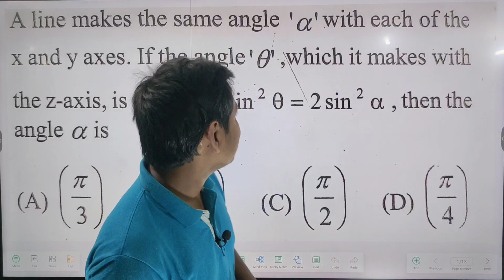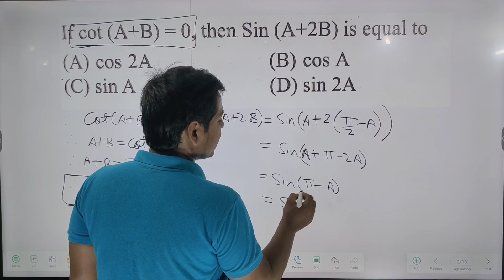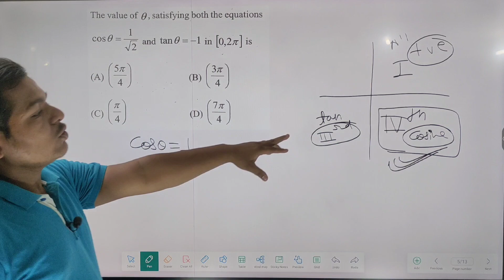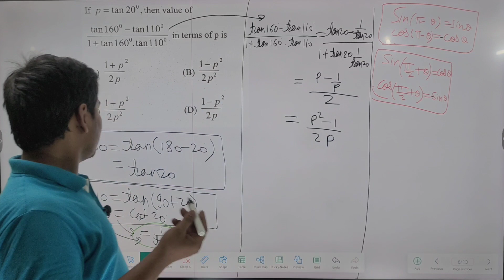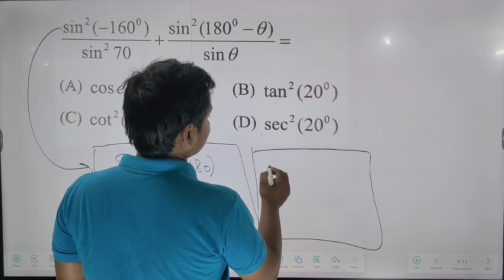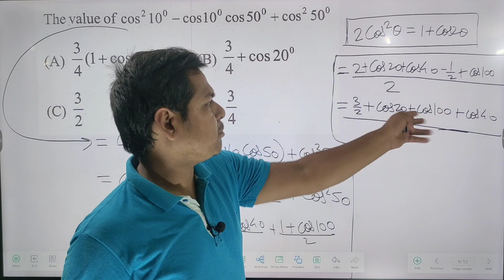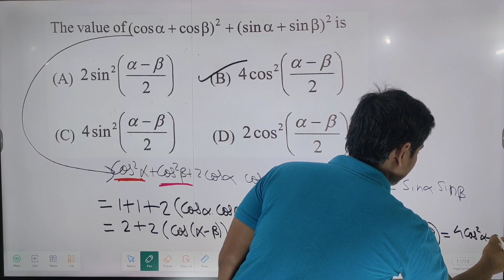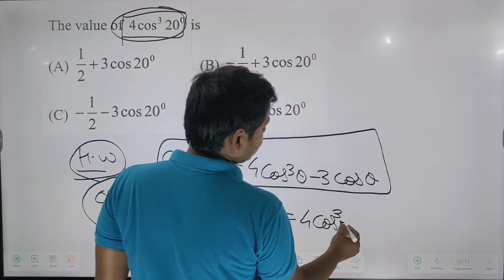TRIGONOMETRY 2 || PYQS || CLASS 11TH SYLLABUS || RAMBAN BATCH|| MHT CET 2024